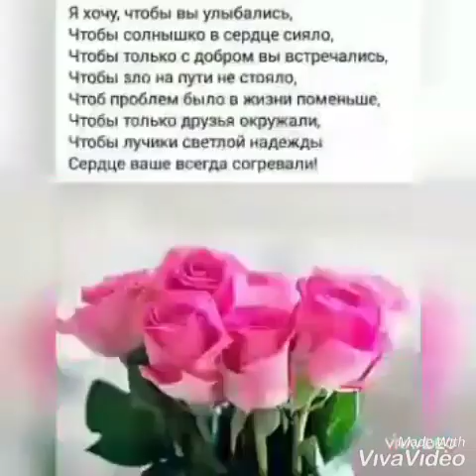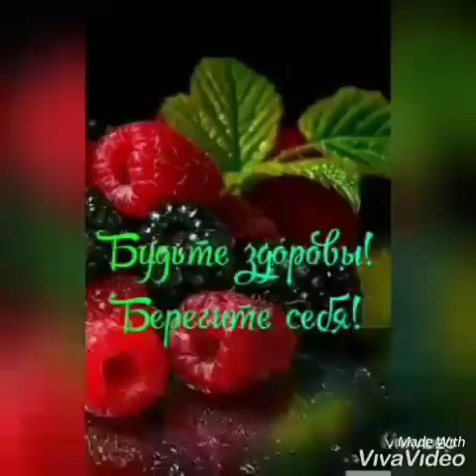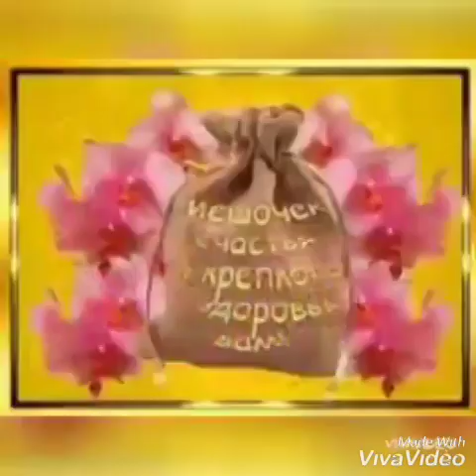Сөйгәнемә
Ильнур Музаффаров (Хәерле кич)